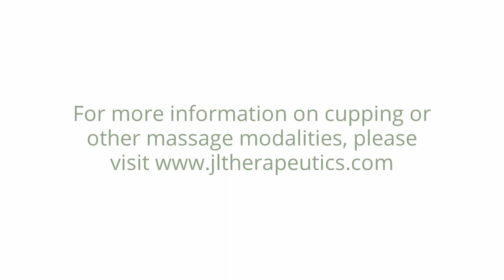Neck Cupping Therapy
We're illustrating a cupping procedure using a traditional vacuum cup on the neck and upper back area.  Cupping marks are caused by suction and works to bring toxins to the surface. The procedure helps break up scar tissue adhesions to improve range of motion.